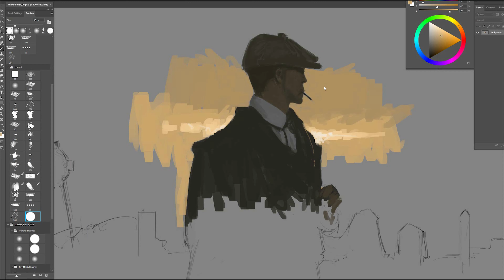Watch your 10 | Fan art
As a Peaky Blinders fan,  I was inspired to make a speed paint as they have in the scenes in television series. The incredible photography every frame is peace of art. I tried to make faster than I can and with some the color options. Hope you enjoy it.